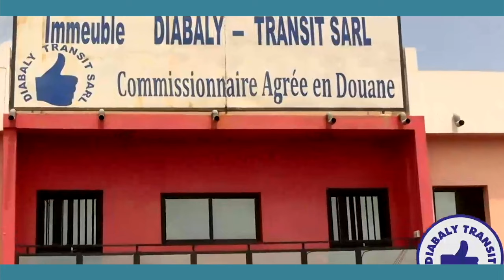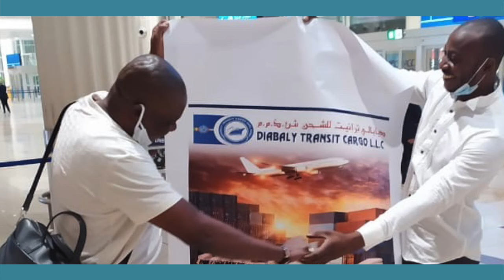Badenya Seyba et Yacou–ISSOU TOURÉ FASSA